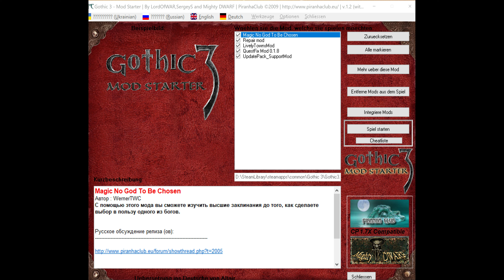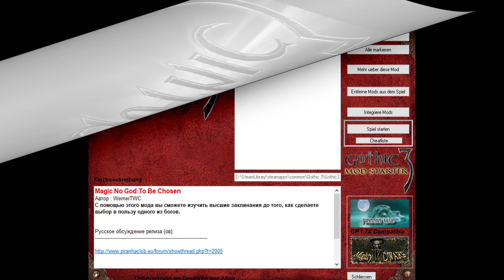⚔️Gothic 3⚔️ - Der Schneetrollriese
Kurzes Video über den Schneetrollknochen in Nordmar...

Hier zeige ich euch was ihr neues erlebt .

*Meine Playliste LP G3:*

*Meine Installation-Anleitung-2023:*

Danke für Teilen   @JorgensonYT

*Gothic 3 Websites:*
*🙏🙏🙏🙏🙏🙏🙏🙏🙏🙏Großen Dank an🙏🙏🙏🙏🙏🙏🙏🙏🙏🙏🙏🙏*

Überserzer/ Ersteller der einzelnen Mods und ebenfalls ein Großer Dank(die mir bekannt sind)
Johnny_ttv
Wildesrehlein
DerRolliIhresVertrauens
Icetea23
MadFaTal
yuko
 @neocromicon8132   Beischreibung und Übersetzt auf Deutsch 🙏
centurion5000
Volatile und iLoveHeavyMetal für die Unterstützung.
Legioner2636364
Tup4n zum Befestigen der Helmmodelle auf den Köpfen einiger NPCs
Zipperiusz, Hexen, Mrthezyga & Zackerberg
Toullaf für neue Icons von Teleportationssteinen und einige neue Texturen

Vielen Dank und Alles wird gut.
Lasst gern ein Like da und Kommentiert ;)
*Thumbnail:*
*⏩ INFORMATIONEN ZUM SPIEL ⏪*
• Titel: Gothic 3
• Gothic 3 ist der dritte Teil der Gothic-Computerspieleserie des Entwicklers Piranha Bytes.
• Das Spiel wurde 2006 für Windows-Systeme veröffentlicht.
• Datum der Erstveröffentlichung: 13. Oktober 2006
• Engine: Genome
• Entwickler: Piranha Bytes
• Herausgeber: JoWooD, Deep Silver, Plaion, Aspyr Media, N3V Games
• Genre: Action-Rollenspiel
• Modus: Einzelspieler
• Plattform: Microsoft Windows
*Wenn Hier bock habt , dann kommt auf mein Discord:*

_Danke an @MessiahsLP1985 der alles designt für mich_